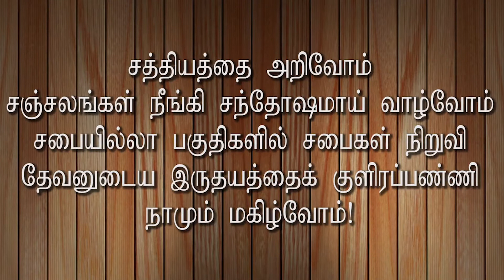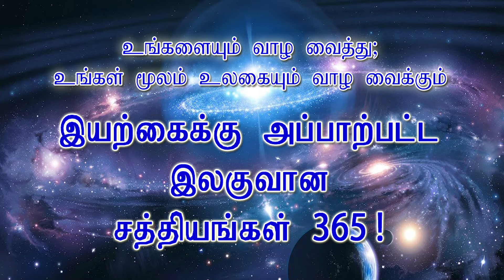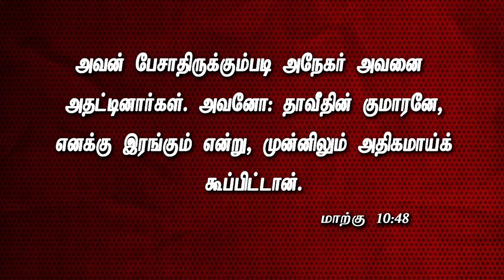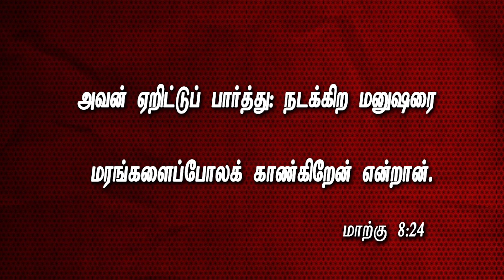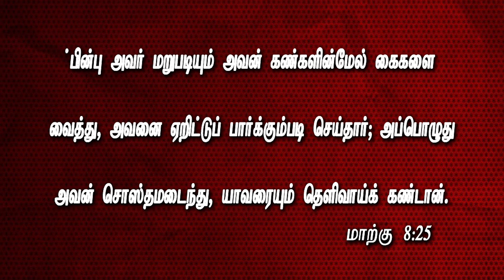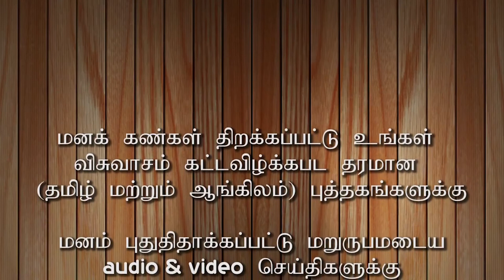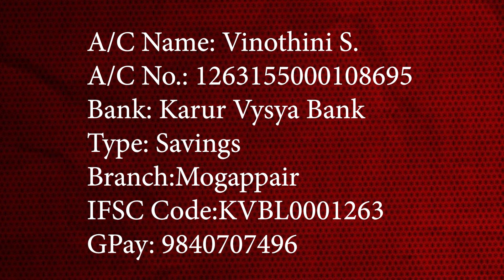JASS MINISTRIES I 25-365 அடங்க மறு! I JTK TV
JTK TV#JASS Ministries John A.S. Singh#Jtktv